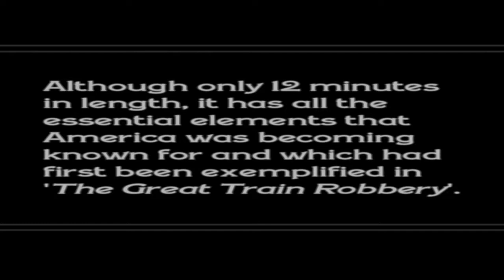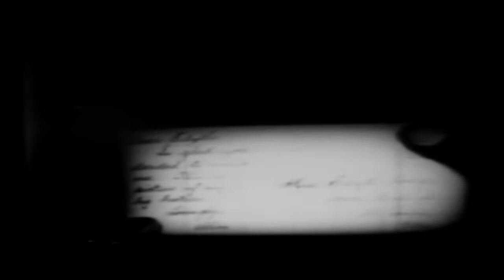TOM MIX STARRING IN "THE STAGE COACH DRIVER AND THE GIRL". PRODUCED 1915.